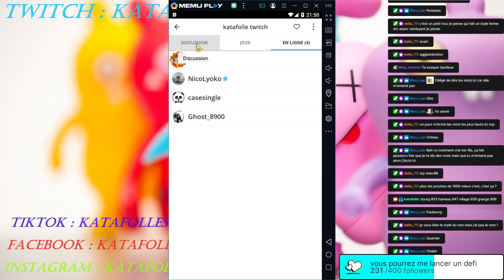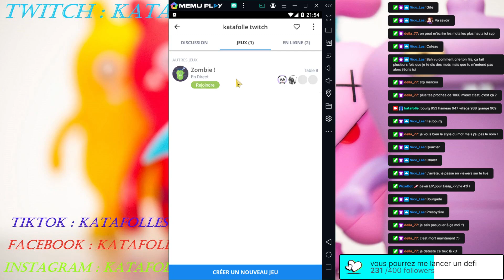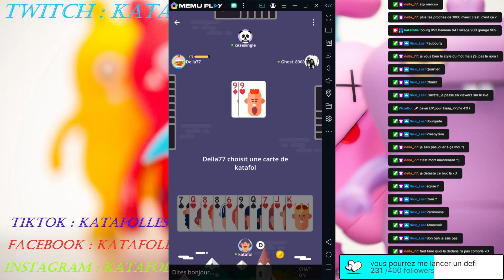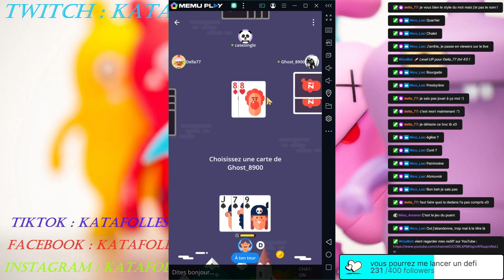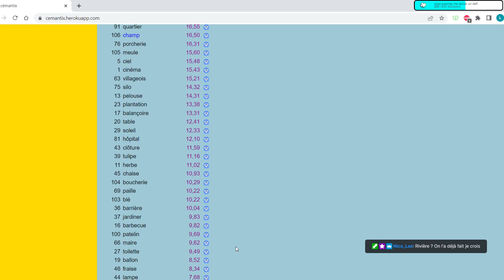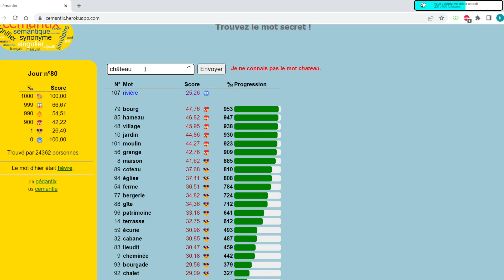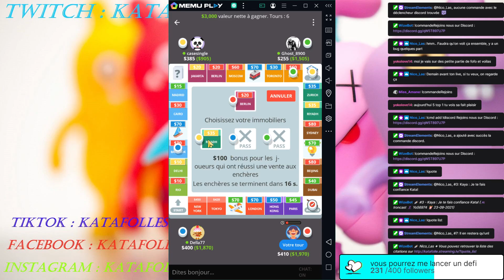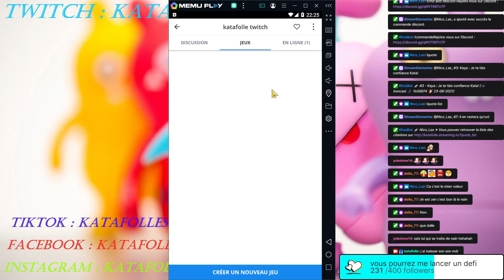on go plato avec nico et bebetigrou et peut etre d autre